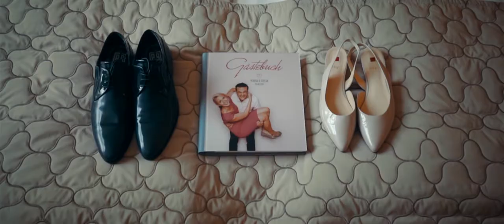Stefan & Verena - Hochzeitsvideo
German Levitsky (Kamera), Igor Mariniuk (Kamera), Tanja Levitsky (Kamera)